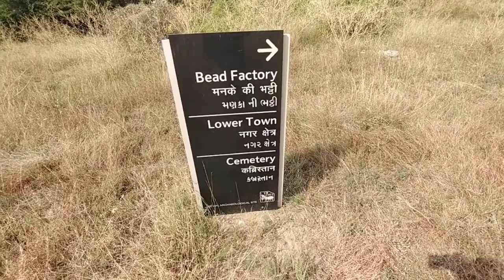LOTHAL : INDUS VELLY CIVILISATION PLACE IN GUJARAT, INDIA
THIS VIDEO IS ABOUT WALKING VIEW OF INDUSVELLY CIVILISATION PLACE " LOTHAL" IN GUJARAT INDIA